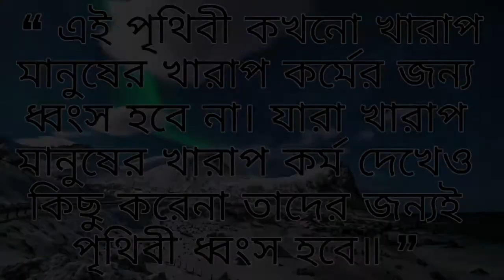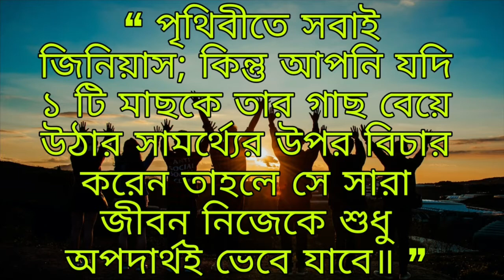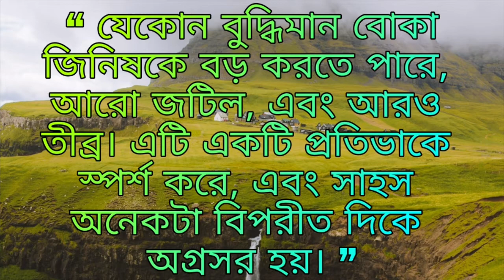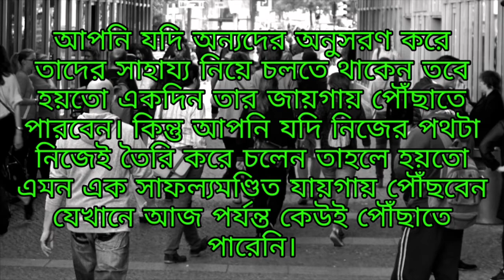অ্যালবার্ট আইনস্টাইনের সেরা উক্তি। The Best Quotes of Albert Einstein || Risk To Success Bangla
অ্যালবার্ট আইনস্টাইনের সেরা উক্তি।

আপনাদের যদি ভিডিও ভালো লাগে তাহলে লাইক করুন। আপনাদের বন্ধুদের সাথে শেয়ার করুন আর আপনার মূল্য মতামত কমেন্ট করে জানিয়ে দিন।

ধন্যবাদ